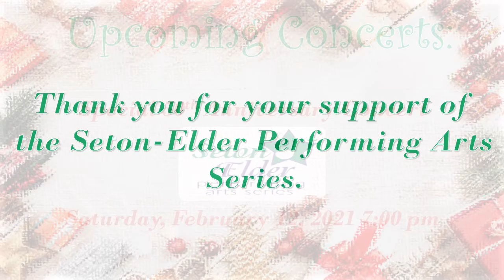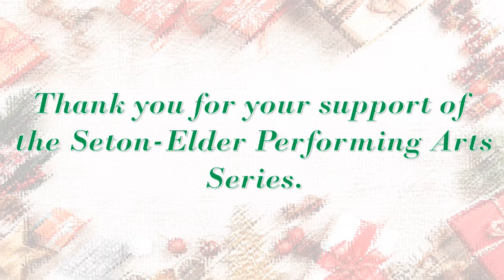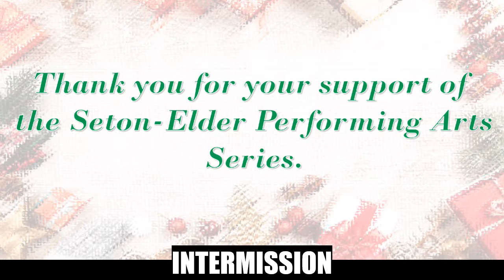Seton-Elder Performing Arts Series Presents: "Music of the Christmas Season"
Welcome to the new TOM AND JANIS KELLEY FAMILY THEATER. The Seton-Elder Performing Arts Series is proud to present MUSIC OF THE CHRISTMAS SEASON.

This stream is presented FOR FREE by the Seton-Elder Performing Arts Series. Please consider making a donation of $10 (same as one ticket purchase) to the Performing Arts Series

Please make sure you have a sufficient internet connection to support the live stream. An internet speed of at least 5 mbps is recommended.